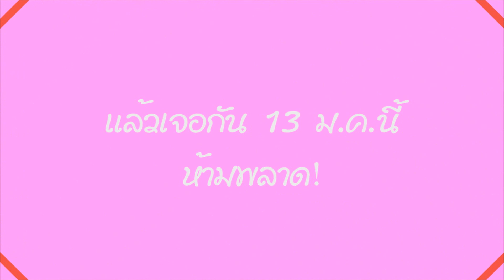XSHOT อัพเดทฉลองเชียร์ทีมไทย 13 ม.ค. นี้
XSHOT - แต่ละอย่างขอบอกว่า สุดยอดจริงๆ แรง โหด สะใจ แน่นอน! แล้วเจอกัน 13 ม.ค. นี้